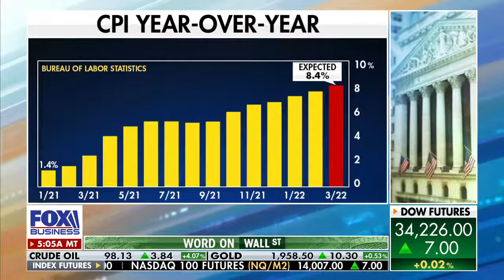Inflation nearing the point of coming down: Ryan Payne on Fox Business